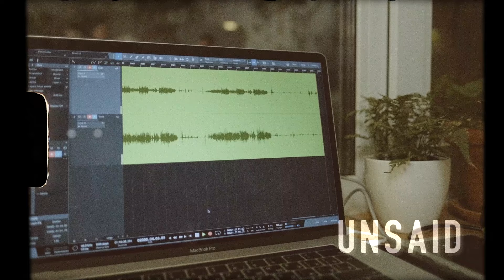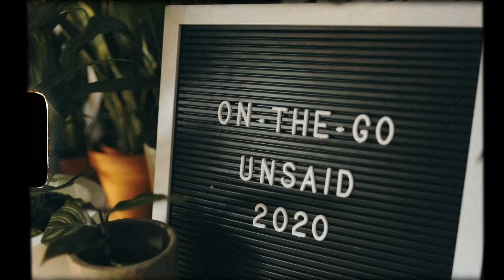On-The-Go - Live at Plant Me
Lit, Edited and Directed by Zhenya Tirshtain

Camera: Zhenya Tirshtain, Varia Anatolidi, Dima Kanygin

Special thanks to:
Гитарный клуб
and
Plant Me